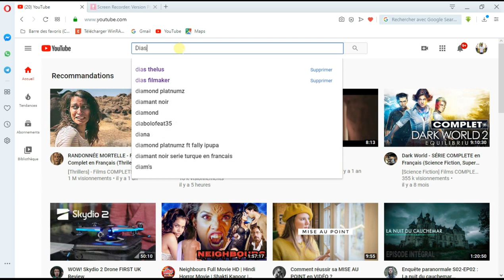Dias thelus subscribe 👇🔔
Mezanmi eskize nou pu ti reta paske gen nan atys yo kal lkòl mw renmen nou e mw ap travay pu nou